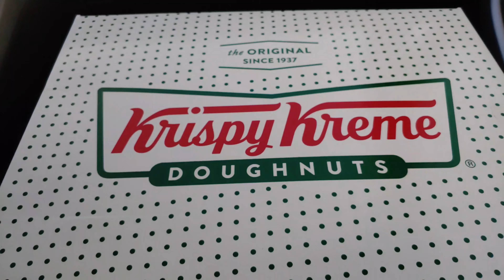Krispy Kreme Original Fillers Free Donut Day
Its free doughnut day at Krispy Kreme. On June 22, 2019, Krispy Kreme offered their Original Filler donuts for free because they are bringging it back!

How the H-E-double hockey sticks do they do it?